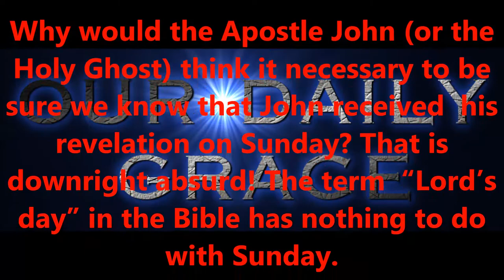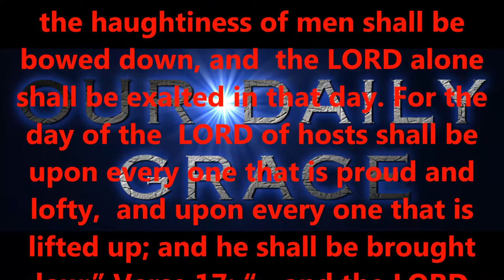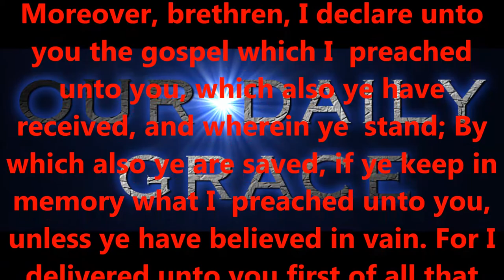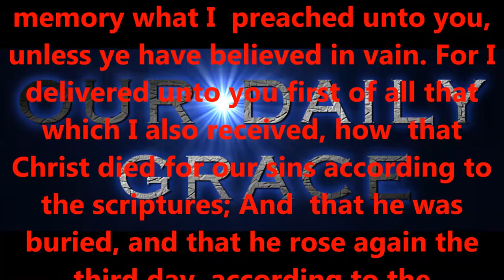WHAT IS THE "DAY OF THE LORD?"